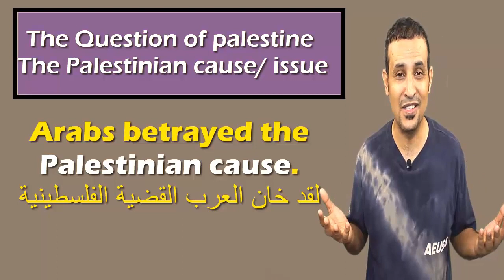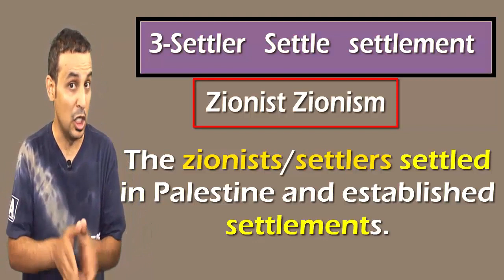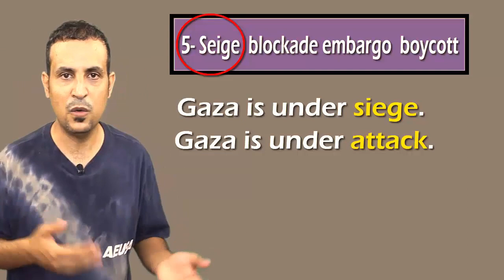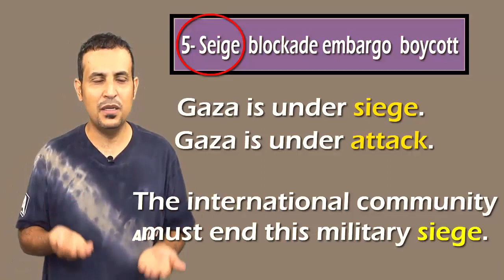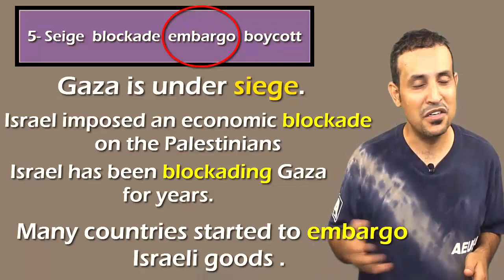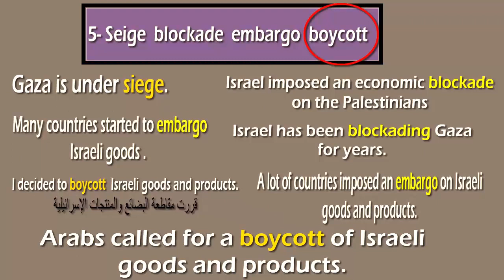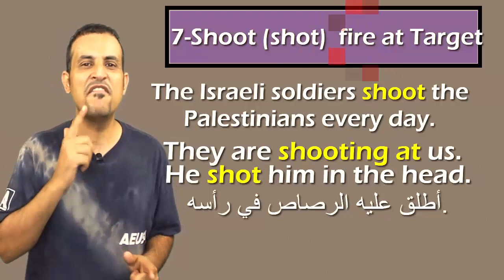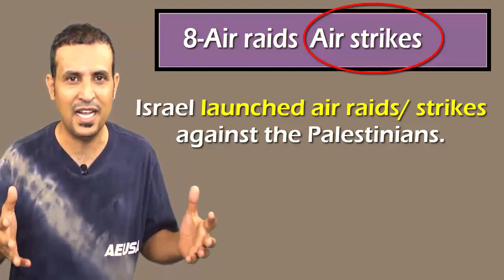كلمات /عبارات /مصطلحات سياسة / الحلقة5 /Political Terms /Phrases /words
كلمات /عبارات / مصطلحات عن الصراعات (القضية الفلسطينة تحديدا)